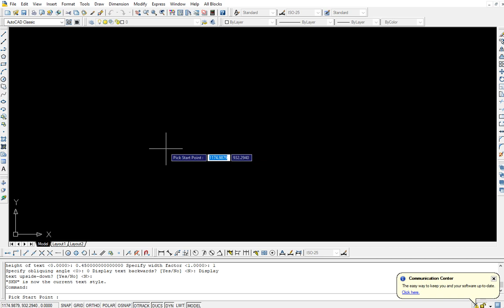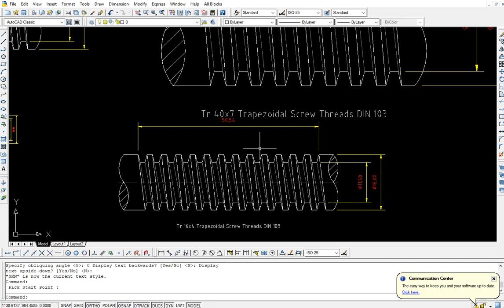Trapezoidal Screw Threads DIN 103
เกลียวสี่เหลี่ยมคางหมู